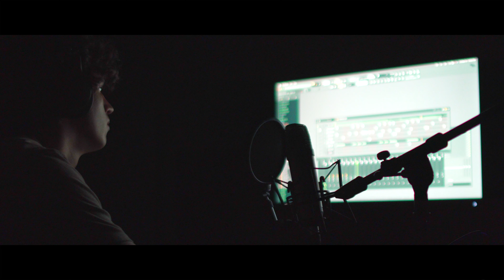Drunk driving PSA | NC MADD AWARD WINNER | BY Thomas Comick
Mothers Against Drunk Driving (MADD) Drunk Driving PSA
Every day, about 37 people in the United States die in drunk-driving crashes — that's one person every 39 minutes. In 2022, 13,524 people died in alcohol-impaired driving traffic deaths. These deaths were all preventable.

Shown at high schools across the state!

Written/Directed by Thomas Comick
Starring: Thomas Comick
V/o: Jack Priddy
Shot by: Jack Priddy